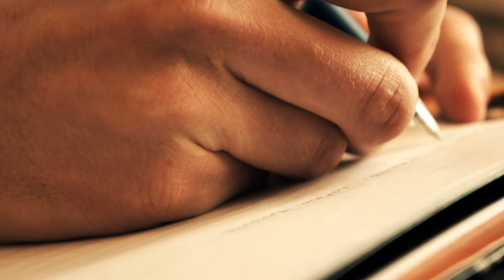5LOOPS Session #01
Cooking and recording session @5LOOPS studio.
With Tatmo Savvo, DJ Kayot, s'Poom and Krick.
Behind the camera: Andre Visnapuu